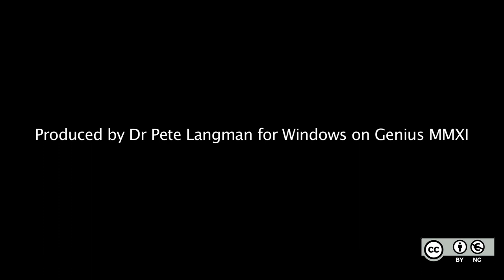36 Why studying Newton's maths is relevant today